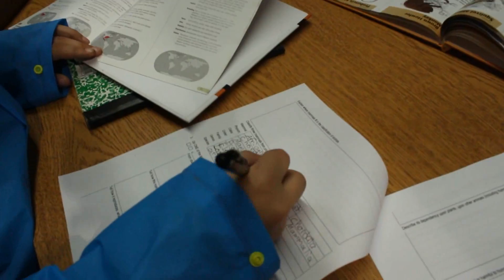2015 Hudson-Delaware LDS Regional Scout Encampment - Highlight Video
I’ve tried to capture the purpose, essence and spirit of scouting through highlighting the Hudson-Delaware LDS Regional Scout Encampment held June 29 to July 4, 2015.  The location was at Camp Keowa on the shores of beautiful Crystal Lake in Ten Mile River Scout Reservation in New York.

Voice over is an excerpt from a talk by Thomas S. Monson, President of the Church of Jesus Christ of Latter-Day Saints.  You can view the full talk here:

Music is We Move Freely by Stephen Anderson.  Check out his other music at his web site:

Videography by Brett Brimhall.